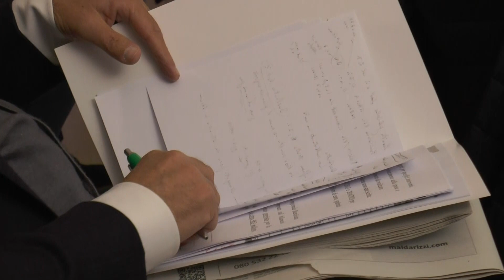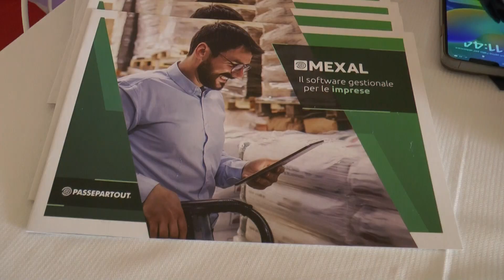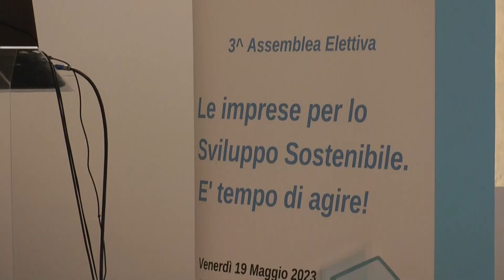Confimi Industria, a Matera la terza assemblea elettiva: focus sul PNRR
Interviene da remoto il ministro alle Politiche di coesione e al PNRR, Raffaele Fitto, al convegno, in occasione della 3° assemblea elettiva Confimi, su "Le imprese per lo sviluppo sostenibile. È tempo di agire!". A giugno 2026 il termine per impiegare i fondi del PNRR, ad oggi in fase di revisione da parte del Governo. "È maglia nera, l'Italia, sui tempi e sull'opportunità che sta diventando occasione persa".

Tra le soluzioni: creare reti di imprese, rafforzare il rapporto enti-università e sviluppare competenze. Per gestire tutto, sottolinea confimi, serve potenziare il coordinamento regionale sul PNRR, e il supporto degli enti locali